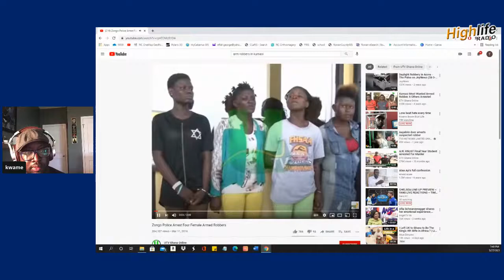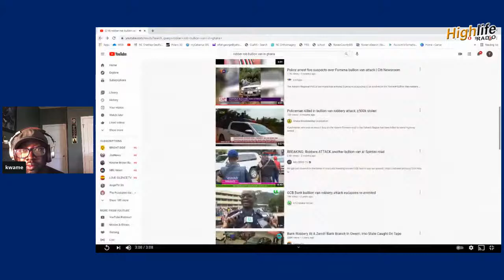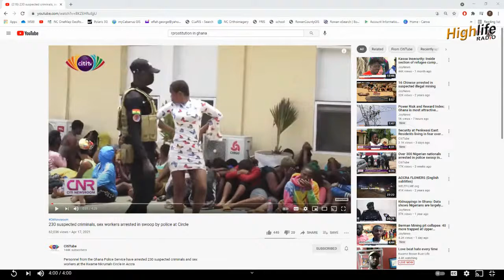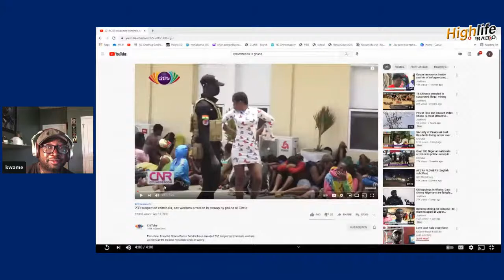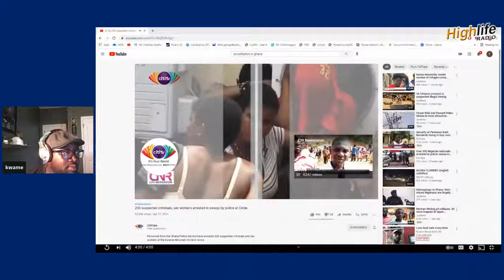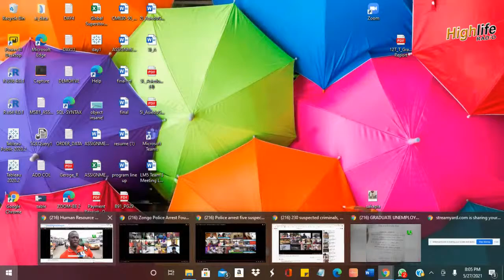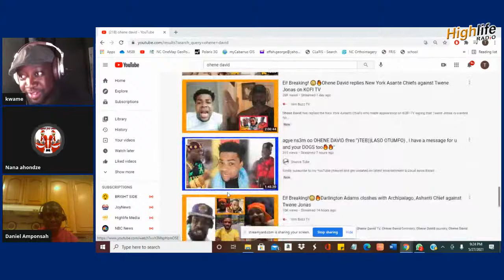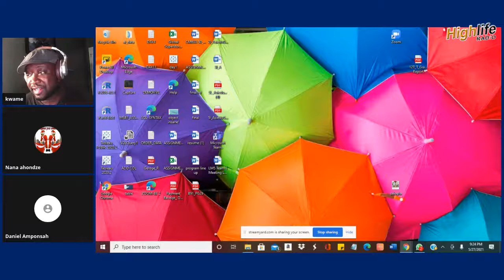Human Resource Management (Ghana)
brain drain, high crime rate, human trafficking, environmental degradation